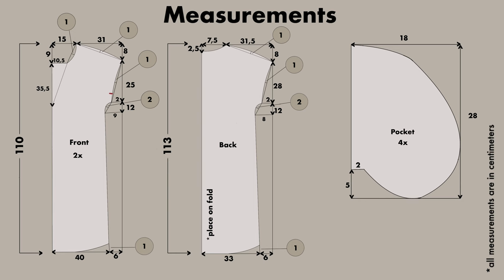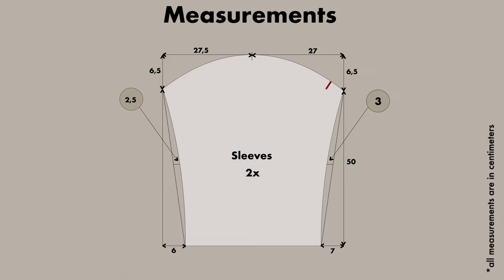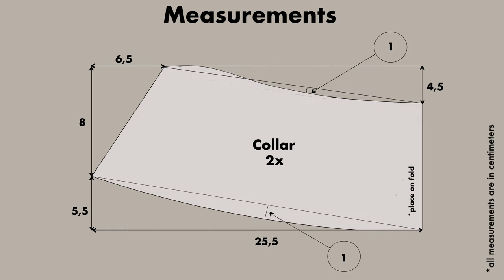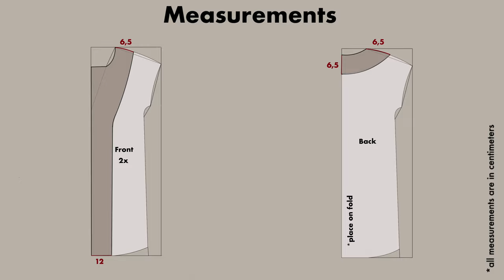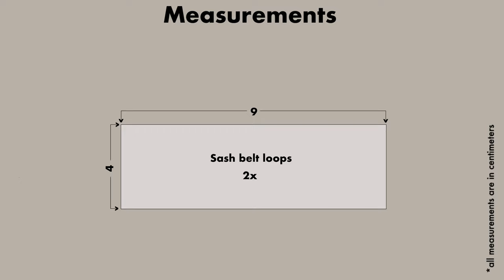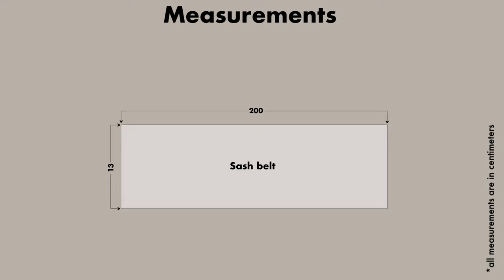DIY Trench Coat | How to sew a trench coat at home | Easy sewing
In this video i will show you how to sew a quilted trench coat with pockets. It is easy to do and does not require advanced skills.

Skill: beginner
Fabric suggestion: quilted fabric, wool, cashmere
Amount of fabric needed: 3 m x 1,40 m  (L x W)
Time: 6 hours

CHAPTERS:
0:00 Intro
0:25 Front, Back & Pockets
6:17 Sleeves
13:34 Collar
16:13 Lining
21:37 Hem
25:23 Sash belt loops
30:09 Sash belt